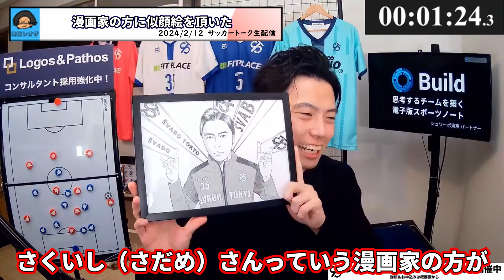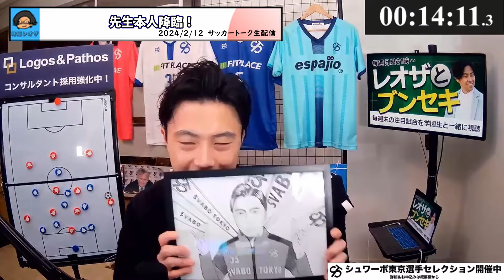【突然】漫画家の先生から似顔絵を頂き子供のようにはしゃぐレオザ レオザ切り抜き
切り抜き動画元（71分25秒～72分30秒、84分00秒～84分30秒）
2/11　冨安健洋所属🇯🇵アーセナル×ウェストハム etc【リアルタイム分析】※期間限定公開

シュワーボ東京への体験入団・セレクションお申し込みはこちらから👇

Leo the footballが監督を務めるシュワーボ東京への体験入団お申し込み＆詳細はこちらから💁‍♀️